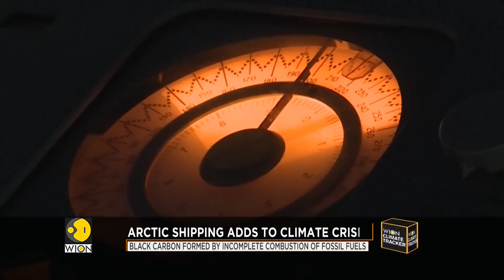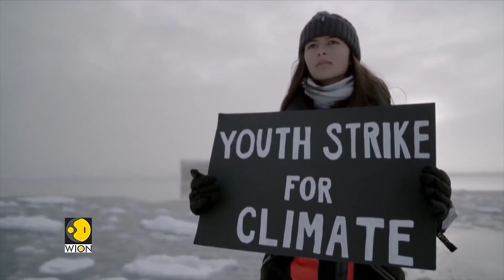The black carbon threat to the Arctic is speeding up the melting of ice | World English News | WION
Arctic melting is currently four times the world average and the black carbon threat to the Arctic is speeding up the melting of ice.